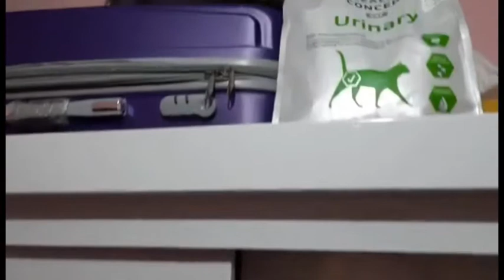أخطاء تربية القطط - 6 أخطاء متكررة تجنبها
ما هي الاخطاء الشائعة عند تربية القطط وطرق تجنبها